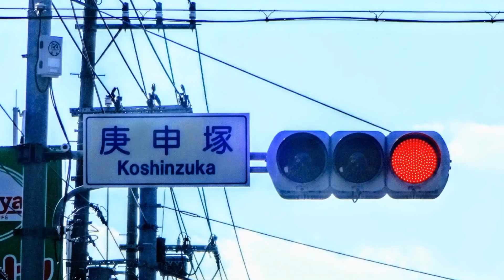㊗️令和🎄2020🎍 🌸GooglePhoto🗻『』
🗻2020年💝宜しくお願いします‼️